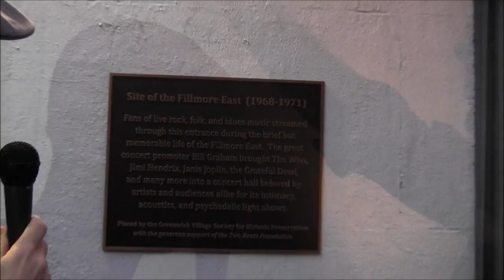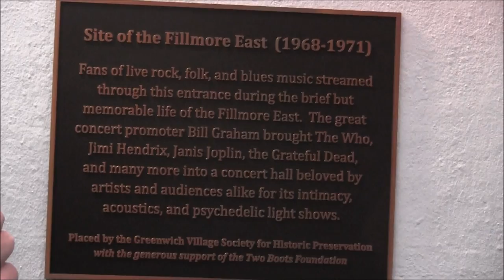Fillmore East Plaque Unveiling with Andrew Berman, Phil Hartman, Joshua White, and Lenny Kaye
Commemorate the Fillmore East!
Plaque Unveiling and Celebration

Join GVSHP, Two Boots and Apple Bank to unveil a historic plaque marking the site of the Fillmore East, the beloved concert hall that filled this corner with music from 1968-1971.  The building is located in the East Village/Lower East Side Historic District. The event will include appearances by guitarist Lenny Kaye and Joshua White, founder of the Joshua Light Show, which splashed the concert hall with psychedelic color.

Despite its brief life, the Fillmore East is remembered with tremendous affection by both the artists who played there and the concertgoers who enjoyed it, as a place of warmth, spirit, innovation and the finest popular music.  The great impresario Bill Graham opened the hall as a sibling to his Fillmore West in San Francisco, and brought in performers including The Doors, B.B. King, Roberta Flack, The Byrds, Richie Havens, Taj Mahal, Jefferson Airplane, Pink Floyd, Joan Baez, Jeff Beck, the Staple Singers, and many more.

The building was a destination for entertainment both before and after the Fillmore East. It opened in 1926 as a Yiddish theater, soon becoming the Loew’s Commodore movie house, followed by the Village Theater.  In the 1980s it was the trendsetting gay nightclub The Saint, becoming Emigrant Bank in 1995, and Apple Bank in 2013.  While the façade retains much of its original Medieval Revival style, the rear of the building, which housed the auditorium, was demolished and replaced by the Fillmore apartment building in 1997.